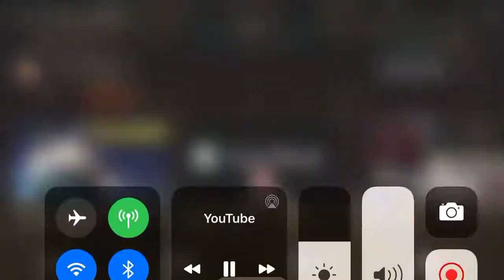How you should be using Miguel in tournament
You’ll be seeing more of this in the TWT from me.. lmao